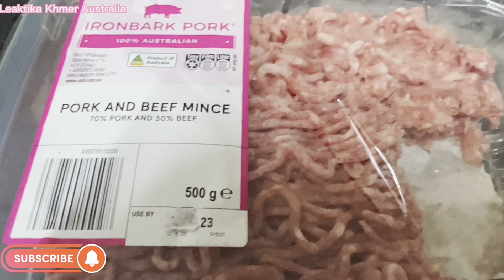Vinegar soup with stuffed pork វិធីស្ងោរផ្លែម្រះ អត់មានជាតិល្វីង ហើយរស់ជាតិឆ្ងាញ់